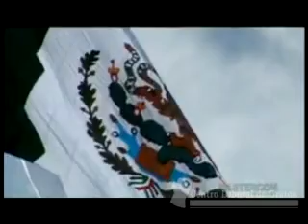ML 52166550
Video Migrado